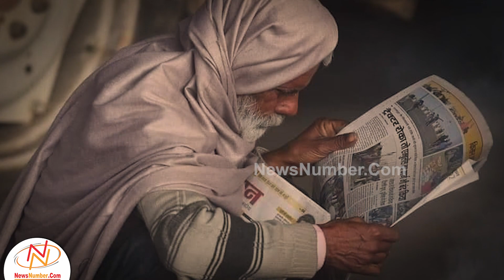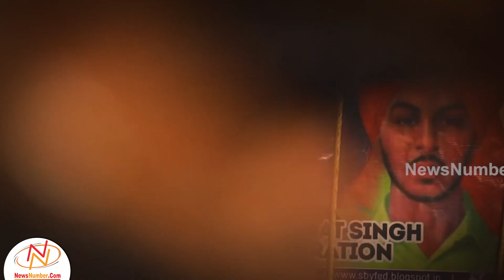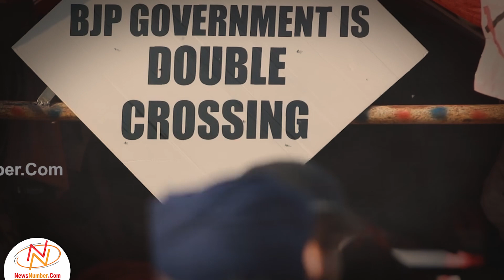ਜਾਂ ਮਰਾਂਗੇ ਜਾਂ ਜਿੱਤਾਗੇ || Documentary || Singhu Border || NewsNumber.Com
Special Thanks to : Trending boyz